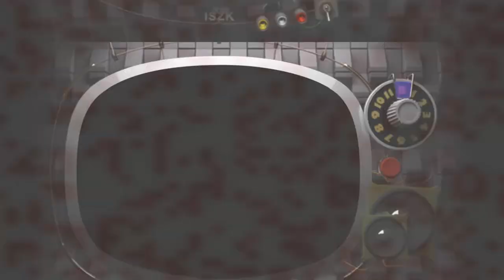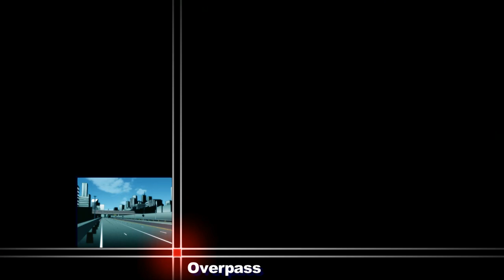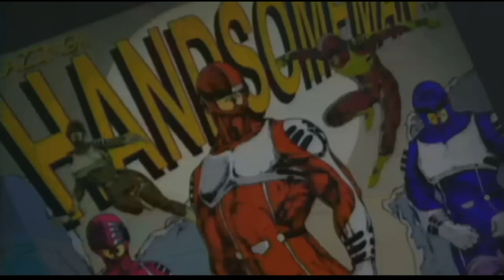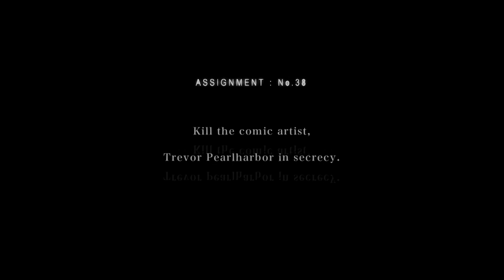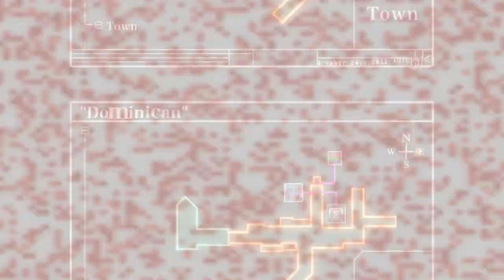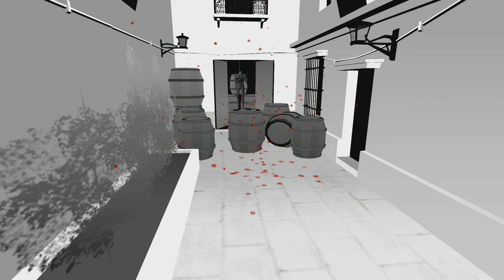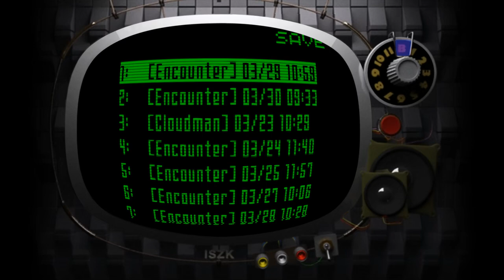Killer7 - 7+7+7+3 - there are enough smiths to make a sentai team, just saying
a very slight change in tone. it's subtle.